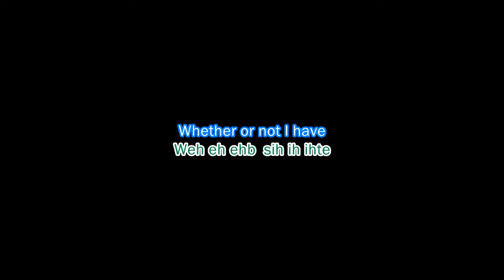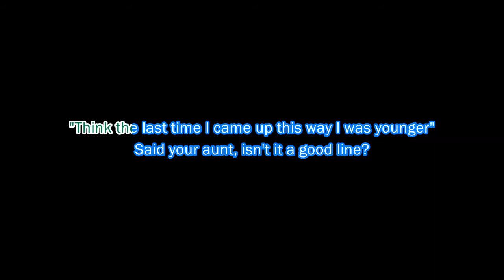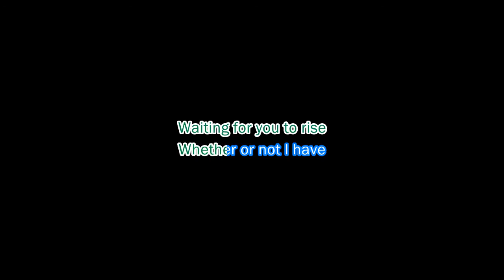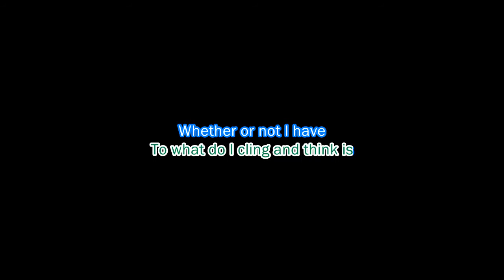Frances Quinlan - Your Reply (karaoke)